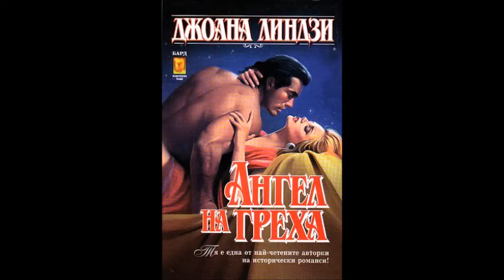Джоана Линдзи - серия Уайоминг - книга 3 - Ангел на греха - глава 1-10 (Аудио книга) Любовен роман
Докосване до Ада

Каси Стюарт се опитва да сложи край на двадесет и пет годишна вражда между две съседски семейства, но усилията й само наливат масло в огъня. Младото момиче се нуждае от умиротворител, но вместо това попада на наемен убиец.
Вкусът на Рая

Наричат го Ейнджъл — суров, но красив наемен убиец, с очи черни като греха. Воден от силно чувство за дълг и от желанието да вкуси сладките целувки на Каси, Ейнджъл копнее да накара младото момиче да го пожелае…Той е готов да премине през огън и лед заради нея и дори да се откаже от досегашния си живот…